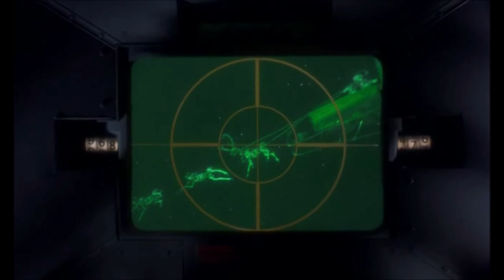L'Étrange Noël de Mr. Jack - La Soirée de Noël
L'Étrange Noël de Monsieur Jack, aussi connu sous le titre de meilleur film de tous les temps par votre dévoué serviteur.